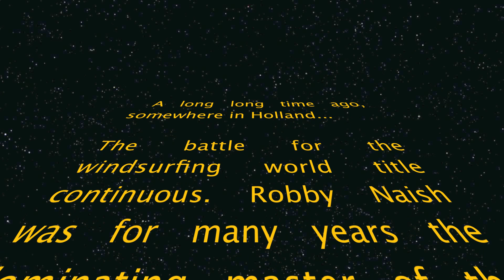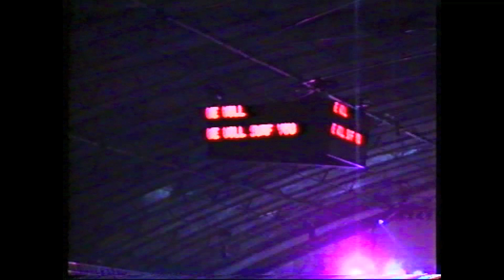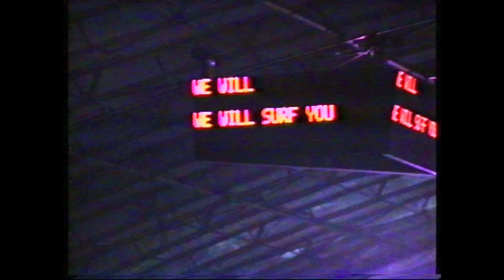Indoor windsurfing, Rai Amsterdam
In the early 90's there was a new discipline in windsurfing: Indoor windsurfing.  A massive indoor pool is constructed and housed in a marquee. Powerful fans propel the boards along the pool. The competitions held include slalom style races, jumping competitions and more.

On the 9th of december 1995 there was a indoor windsurfing competition in the Rai Amsterdam. I didn't remember that I filmed this event, but just recently I found some old video8 tapes, with some recordings of this event. I made the analogue video digital, et voila..

Enjoy da movie..